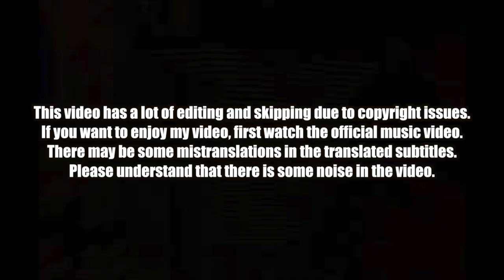🇰🇭🇰🇷🔥Korean Hiphop Junkie react to TEP BOPREK - ONE MORE (ENG SUB)